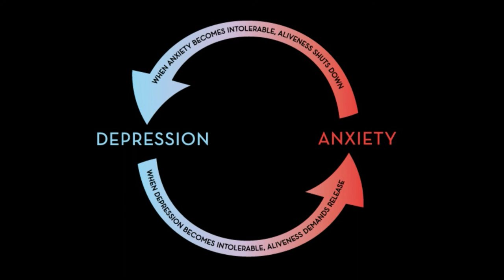Ladies' Day of Hope: Managing Anxiety & Depression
LPC Kari Taylor talks about the upcoming one day seminar for women which focuses on ways to manage anxiety and depression. This includes healthy ways to take control of thoughts, calming foods, and much more. Even is March 12 at the Lima Community Church Journey Building.